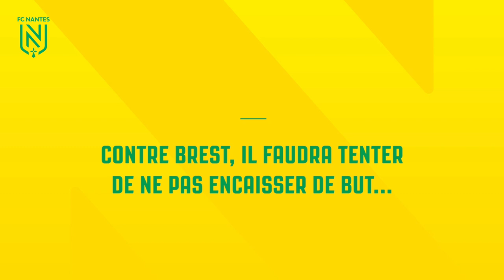Sébastien Corchia avant Stade Brestois 29 - FC Nantes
Vendredi midi, en conférence de presse d'avant-match, Sébastien Corchia a fait le point avant le match prévu dimanche après-midi (15h) sur la pelouse du Stade Brestois 29. Pour rappel, cette rencontre s'inscrit pour le compte de la 35ème journée de Ligue 1 Uber Eats. Retrouvez son intervention.